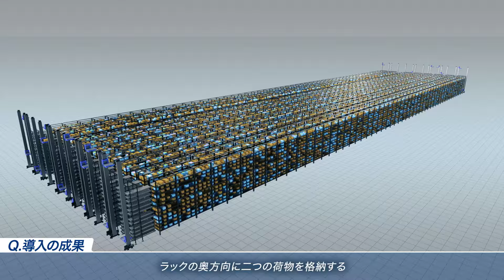【Muratec】「アルペンさま／大口DC」お客様インタビュー／Retailer Alpen Group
株式会社アルペン 様は、迅速かつ効率的な物流システムを構築するため「アルペン新物流戦略」を推進、その第２弾としてウェア・シューズの専門センターを愛知県の大口に開設されました。

シャトル式自動倉庫「Uni-SHUTTLE-HP」（ダブルディープ仕様）と「クロスベルトソーター」を導入した効果や、村田機械に物流システムのコーディネートを依頼した理由をお聞きしました。